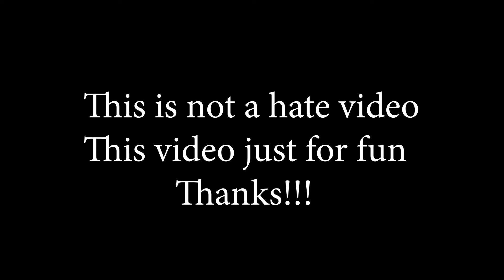Funny Charlie Puth And Jung Kook BTS "Left And Right" Drawing Memes | Left And Right Meme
Welcome to Kpop Meme!

Our channel make funny meme drawings of Kpop idol, singers, actors as Blackpink, BTS, Twice, Bigbang, EXO,  PSY, IU,...
We make drawing meme funny on different types of videos. It can be a music video, a video movie or a trailer of movies etc.
It can be even people's choice!❤👨‍🎨

All our content are for fun.
Just to have a moment of laughter with our followers.

We never have any intention to hurt anyone's feelings.
So kindly request you all not to spread out hate.

Love you❤

Kpopmeme Kpopmoment Kpop meme funny